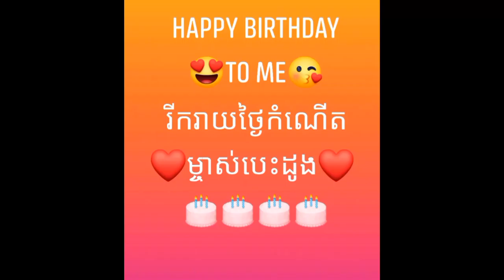Happy birthday to me#16-06-2021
the best memory